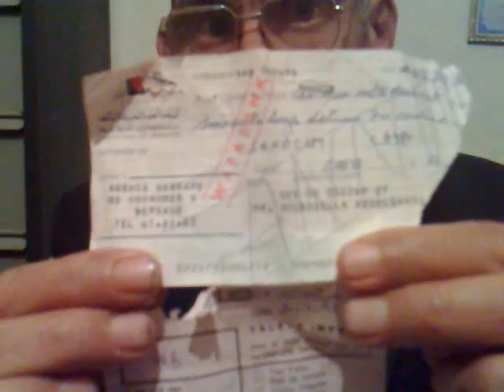Berkane: Abdelghani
تصريح السيد عبد الغني بوعبدالله حول الاسباب التي ادت الى افلاس مؤسسته بمدينة بركان